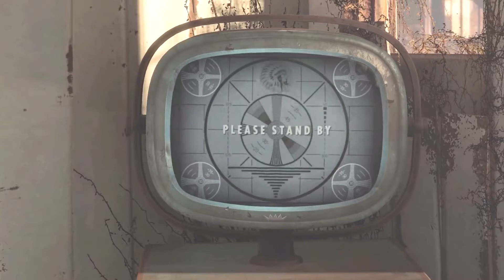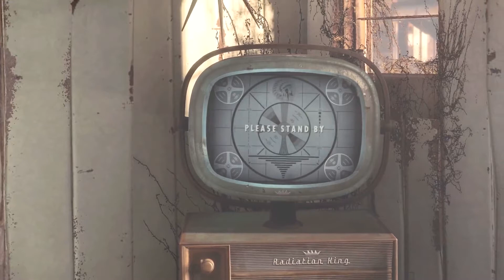261. Fallout 4 First Impressions - TADPOG Podcast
We peel ourselves away from playing Fallout 4 just long enough to record an episode about it. Joining us in Vault 235 via an elaborate array of satellites are Drew and Bailey from Hops and Heroes Podcast. We talk about character creation, most hated enemies and propose theories about Vault Dweller 111’s baby (maybe the dingo ate it). Now that this intro has been written…back to Fallout 4.